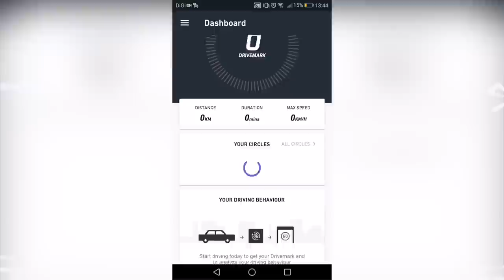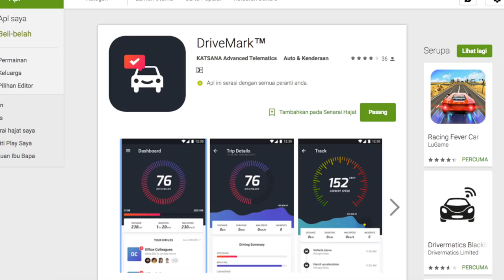JomLaunch 5 : DRIVEMARK - Aplikasi Menilai Gaya Pemanduan